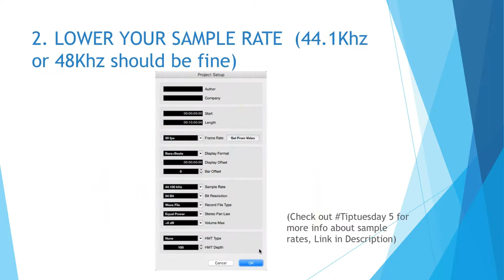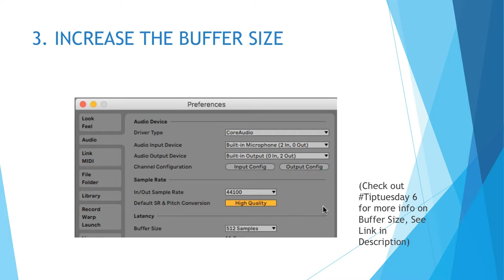HOW TO SAVE CPU POWER FOR MUSIC PRODUCTION? (TIPTUESDAY 7)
Hi !Everyone, Here is todays TIPTUESDAY. How to save CPU power For music production (A Few tips)

*If you would like your music Mixed & Mastered by Law, please go

Law